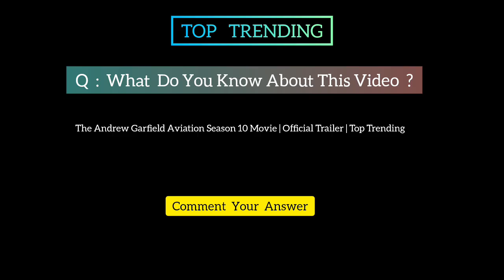The Andrew Garfield Aviation Season 10 Movie | Official Trailer | Top Trending